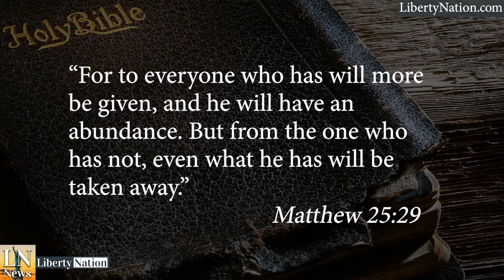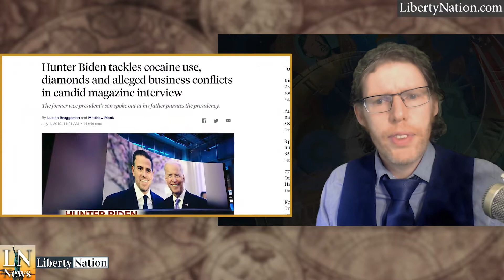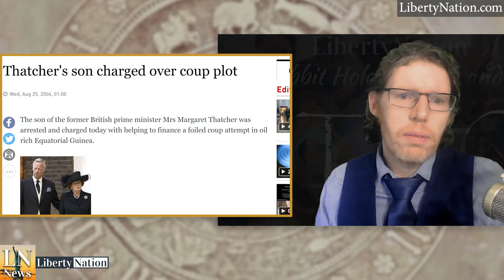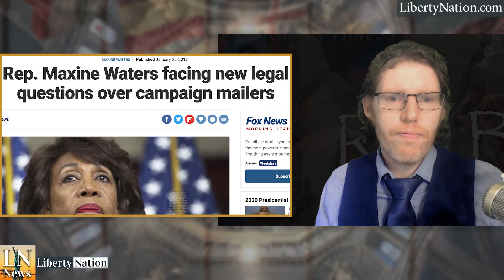Nepotism and the Swamp – The Rabbit Hole Videocast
As we cast our eyes over world politics, and more specifically, the Washington D.C. Swamp, the public could be forgiven for thinking that elected politicos have the power of kings. Not only do we see ruling by decree becoming the order of the day, but also, power and privilege have become birthrights for the unworthy offspring of our supposedly virtuous leaders. Yet it is not titles and lands that are handed one generation to the next, but power, position, and, of course, cold, hard cash.